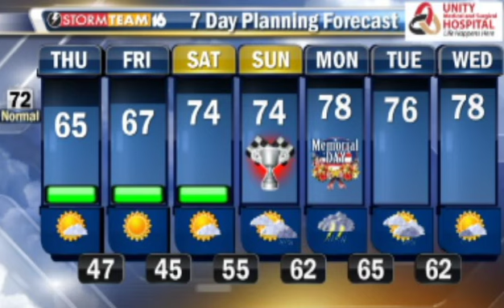On Demand May 21, 2015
Police Continue To Investigate After Finding A Woman's Body In Marshall County.